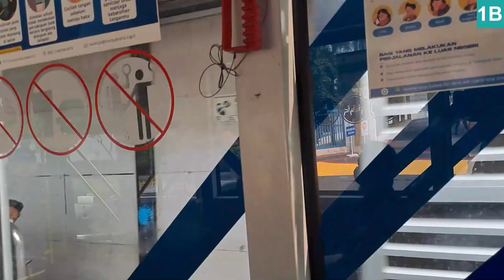To Palmerah and Back | Transjakarta 1B Ride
1B now runs everyday at a pretty decent 10 minute headway, feel free to use this to avoid the chaos at Tanah Abang Station.

Timestamps:
0:05 Departing Karet
5:25 Senayan JCC
6:45 DPR MPR 1
7:15 DPR MPR 2
9:30 Leaving bus
10:05 KRL Passing
10:48 Departing Palmerah
14:10 Taman Ria (Senayan Park)
16:11 Senayan JCC

Yes the video title is a Sabaton reference